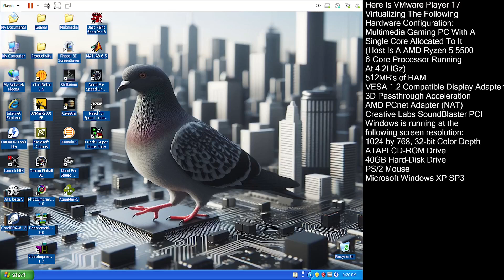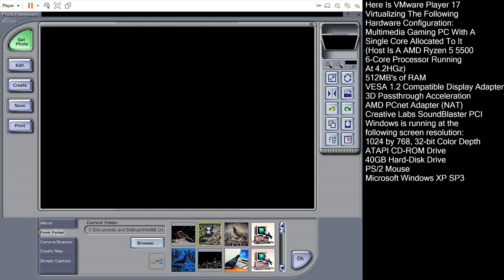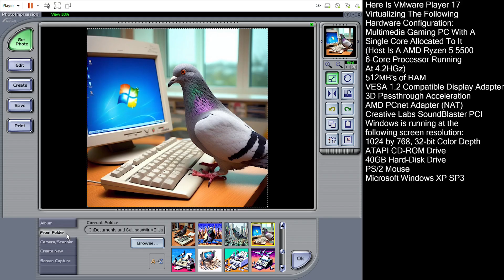Arcsoft PhotoImpression 4.0 On VMware Player (WinXP)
I can make the safe assumption that not everyone wants to spend several hundred dollars for the Adobe products, which isn't that much of a surprise, as that is a lot of money, and the Adobe products are generally geared towards the graphics designers, not the casual photo editors who wants to make quick edits on family photos. Such people won't need the whole damn kitchen sink. Thus, for such users, Arcsoft PhotoImpression is the perfect application. Now I admit that I'm not the biggest fan of the UI. There is a learning curve. However, once one learns how to navigate the UI, they can immediately make those quick edits.

Like with Photoshop, PhotoImpression supports various filters and color enhancement tools, as what one would expect with such tools by this point. Regardless, it is a very capable tool for those who need to make those quick edits.

VMware Player 17 is virtualizing a multimedia PC with a single core allocated to it. The host is a Ryzen 5 5500 6-Core processor running at 4.2GHz. There is 512MB's of RAM allocated to it, along with a VESA Compatible display adapter with 3D passthrough acceleration enabled. Windows is running at the screen resolution of 1024 by 768, 32-bit color depth. A Creative Labs SoundBlaster PCI audio adatper is installed along with a AMD PCnet network adatper for ethernet support. There is a CD/DVD-ROM drive and a 40GB HD image with Windows XP SP3 installed.

Hardware Used:
6 Cores Running At 4.2GHz
AMD Radeon RX570 GPU
Windows 11